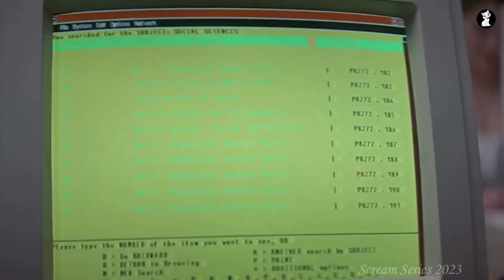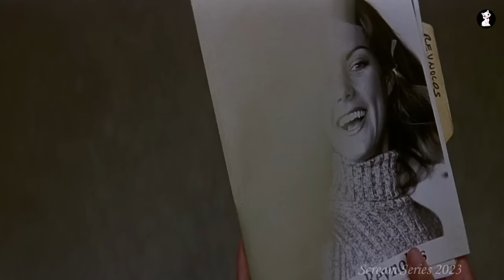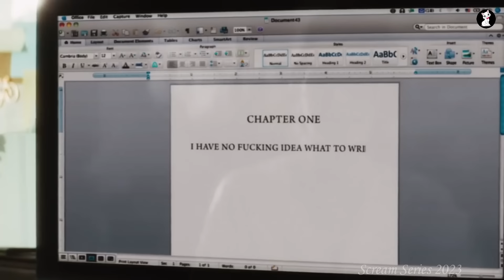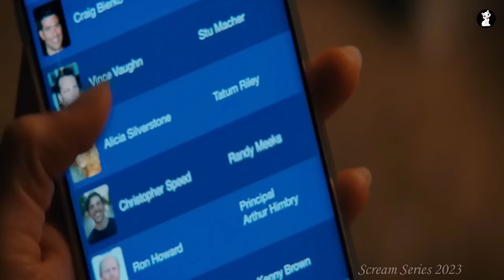Scream Complete Series 1 to 5 Recap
Scream is an American slasher franchise that includes five films, a television series, merchandise, and games. The film series has grossed over $740 million in worldwide box-office receipts. It was created by Kevin Williamson, who wrote the first two films and the fourth. The first four films were directed by Wes Craven. Ehren Kruger wrote the third film. Recent entries have been directed by Matt Bettinelli-Olpin and Tyler Gillett with Guy Busick and James Vanderbilt as writers and Williamson returning as executive producer. Bob and Harvey Weinstein served as executive producers in the first four films, while Gary Barber served as executive producer in the fifth film. Neve Campbell, Courteney Cox, David Arquette, and Roger L. Jackson, who voices the various Ghostface killers, have all starred in the first five films, with Cox and Jackson reprising their roles for the sixth film. Melissa Barrera, Jenna Ortega, Mason Gooding, and Jasmin Savoy Brown joined the franchise in the fifth film and are all due back for the sixth.

The supporting cast of the franchise usually changes with each installment, with a few exceptions: Jamie Kennedy and Liev Schreiber appear in each of the first three films, while Skeet Ulrich appears in the first and fifth installments, Marley Shelton in the fourth and fifth, and Hayden Panettiere in the fourth and sixth. Additionally, Heather Matarazzo makes cameo appearances in the third and fifth films, as does Nancy O'Dell in the second, third, and fourth. Having appeared in the opening scene of the first film and on its poster, Drew Barrymore is strongly associated with the franchise, which has also drawn many notable actors making single-film appearances as supporting cast or cameos, including Matthew Lillard, Rose McGowan, Henry Winkler, Jada Pinkett, Omar Epps, Duane Martin, Timothy Olyphant, Laurie Metcalf, Jerry O'Connell, Sarah Michelle Gellar, Heather Graham, Tori Spelling, Luke Wilson, Portia de Rossi, Rebecca Gayheart, Patrick Dempsey, Parker Posey, Scott Foley, Jenny McCarthy, Kelly Rutherford, Deon Richmond, Carrie Fisher, Emma Roberts, Adam Brody, Rory Culkin, Erik Knudsen, Mary McDonnell, Kristen Bell, Anna Paquin, Dylan Minnette, Samara Weaving and many more.

The first film, Scream, was released on December 20, 1996, and became the highest-grossing slasher film in the world until the release of Halloween (2018). The second entry, Scream 2, was released on December 12, 1997, which was less than a year after the first film. The third installment, Scream 3, was released on February 4, 2000, and was originally the concluding chapter of the series. Eleven years later, the franchise was revived with a fourth installment, Scream 4, which was released on April 15, 2011. An anthology television series Scream, which followed new characters and settings, aired for three seasons from 2015 to 2016 on MTV and on VH1 in 2019. A fifth installment in the film series was released on January 14, 2022. It entered development in 2019 with filmmakers Bettinelli-Olpin and Gillett signed on to direct, Busick and Vanderbilt writing the screenplay, and original creator Williamson returning as an executive producer, marking the first installment in the film series to not be directed by Wes Craven, who died in 2015. In February 2022, it was confirmed that a sixth installment, Scream VI, was in development, scheduled for release on March 10, 2023.

Williamson's original script for the first film was bought by Miramax and developed under the Dimension Films label by Bob and Harvey Weinstein, who recruited Craven to direct. Craven in turn recruited composer Marco Beltrami to score the film. This team went on to be involved in every film of the series, though Williamson was forced to take a smaller role in Scream 3 due to his commitment to other projects, with Ehren Kruger replacing him as a screenwriter. Kruger also provided uncredited rewrites for Scream 4. Craven ran into conflicts with the Motion Picture Association of America over the series and was forced to reduce the violence in Scream 3 due to the Columbine High School massacre resulting in an increased focus on violence in the media. Scream became notable for its use of established and recognizable actors, which was uncommon for slasher films at the time.